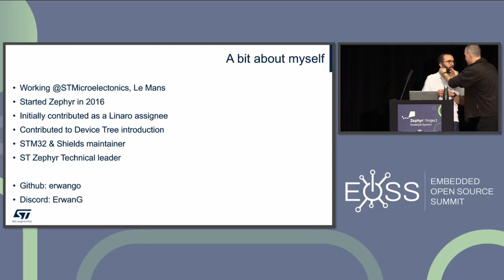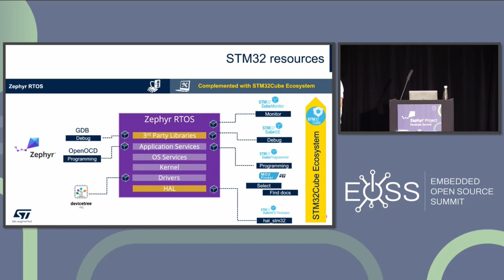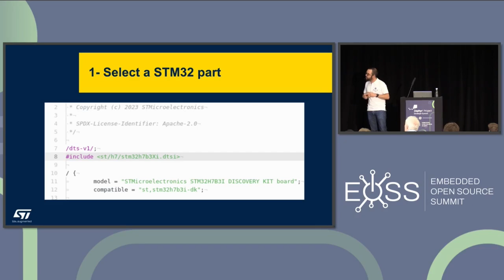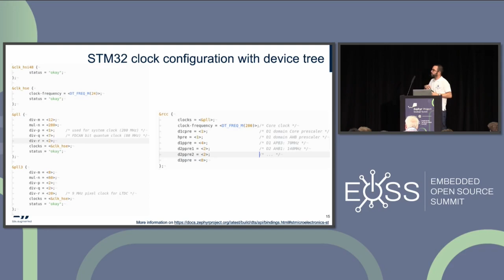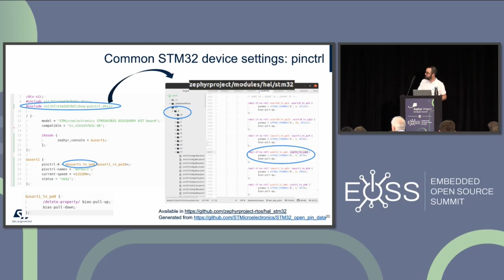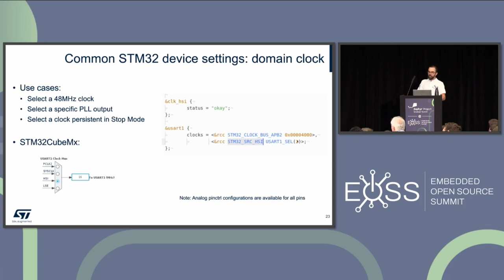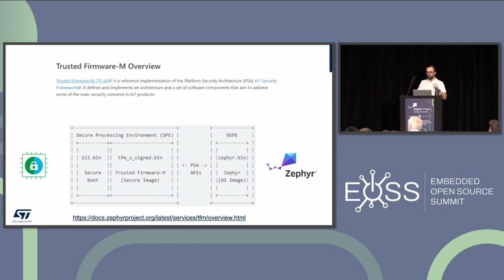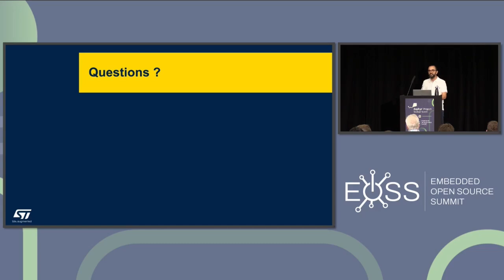STM32 on Zephyr, What You Need to Know - Erwan Gouriou, STMicroelectronics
How to configure my STM32 device clocks with device tree? What is the current state of Power Management support on STM32 devices? How to use it ? What about Trusted Firmware M Support ? These are some of the most frequently asked questions around STM32 devices in Zephyr. During this talk, Erwan, STM32 maintainers will answer these questions and will try to provide all the information required to enjoy Zephyr on STM32 with the less possible hiccups. This will also be the occasion to draw a picture on the state of support on the whole STM32 subsystem and related upcoming challenges.